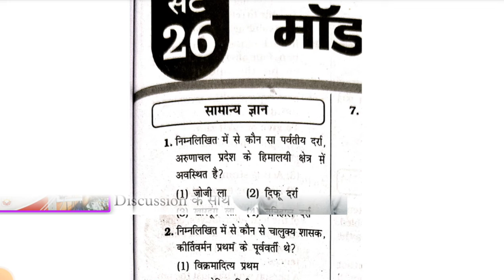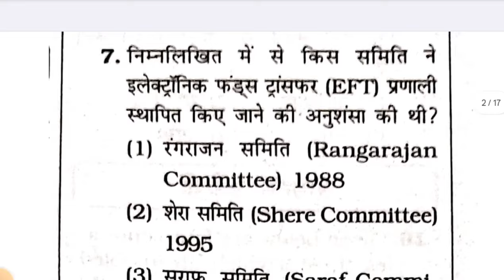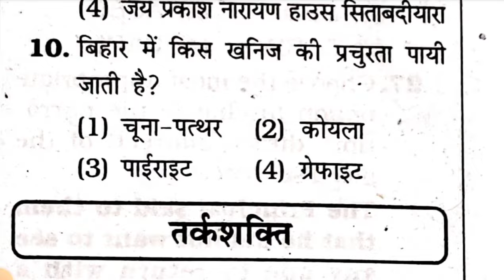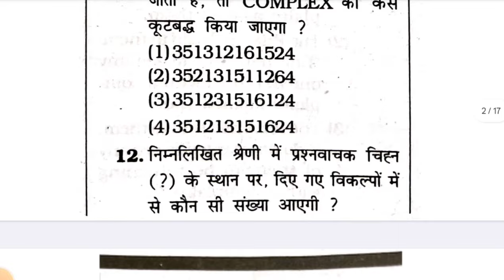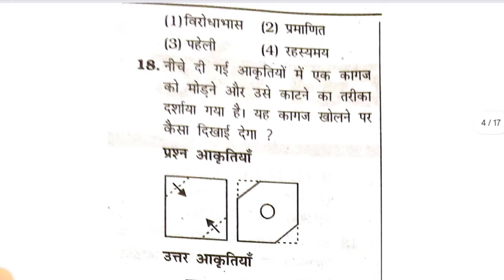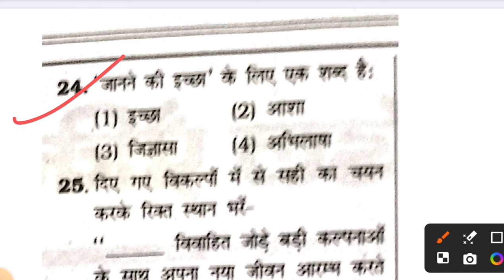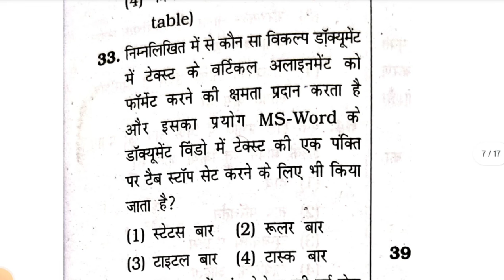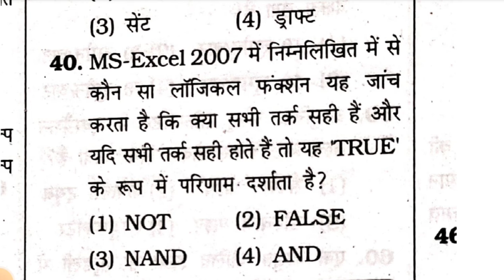bsphcl model practice set 26 /part-02